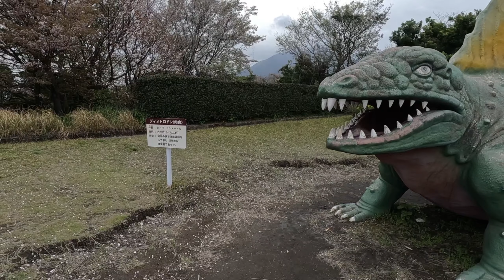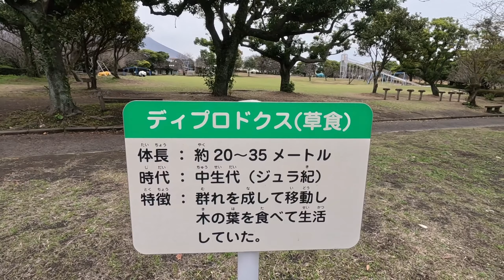鹿児島遠征初日特別編 桜島自然恐竜公園